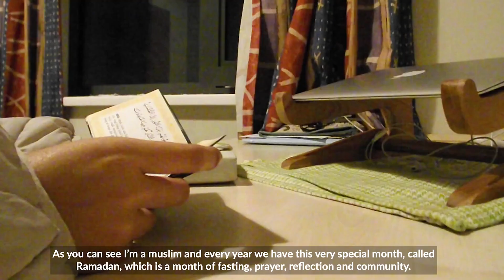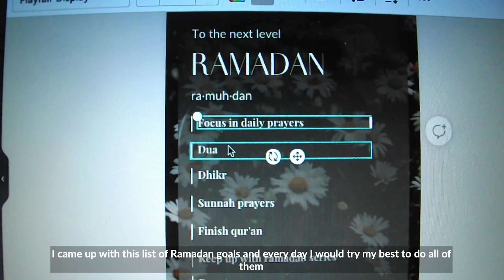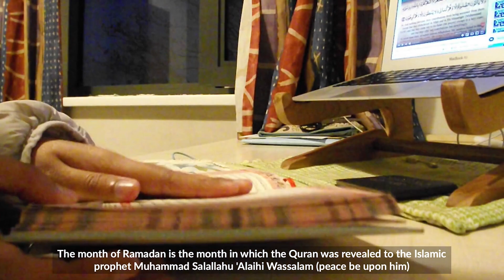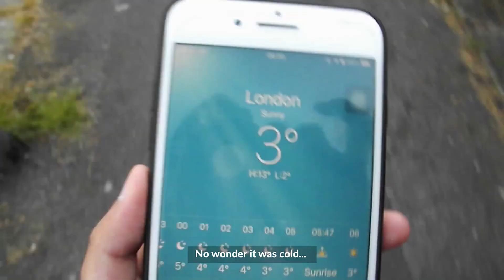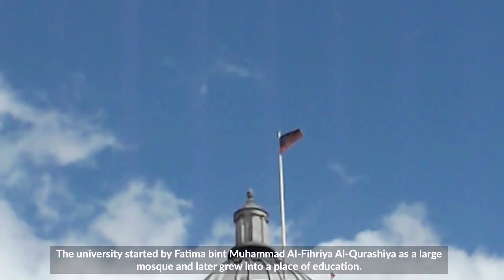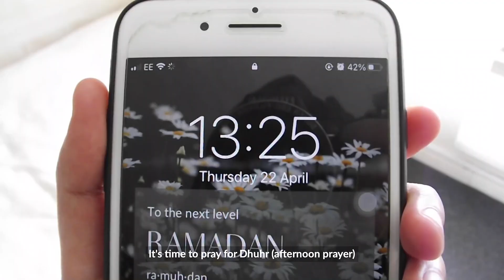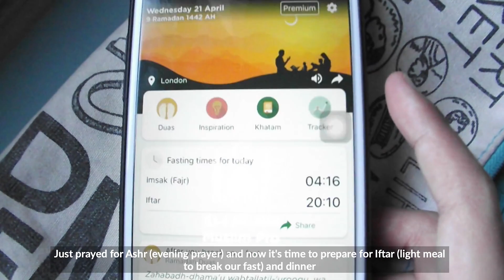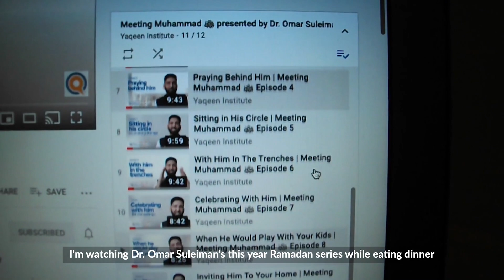A Day in the Life of Muslim International Student during Ramadan | UCL Engineering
Emeralda, who studies MSc Software Systems Engineering in UCL Computer Science, shows us a typical day in her life as a Muslim and International Student during Ramadan 2021.